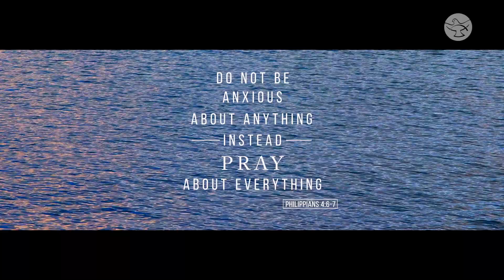Conversion at Mother Teresa's Home | Chirendra Satyal | Jesus, My Savior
Hailing from a Hindu priestly family in Nepal, Chirendra Sathyal, had a distorted image of God in mind until he started volunteering at Mother Teresa’s House.  Listen to this man’s inspiring testimony of experiencing a merciful and loving God on ‘Jesus, My Savior’ with Veronica Stach.